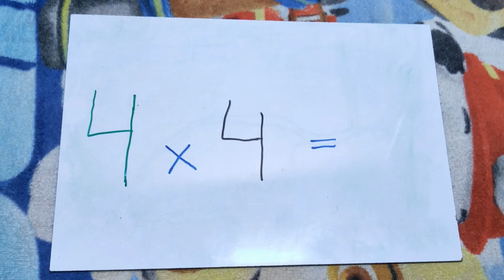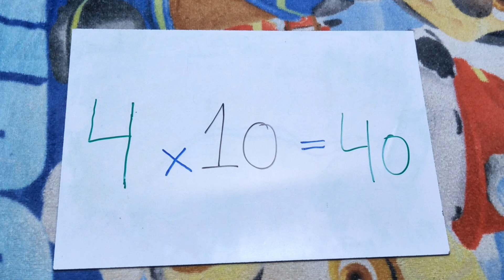Learn Multiplication Table of 4 l Maths Table l Table of 4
CLICK LINK FOR BEST OFFERS:
Dual Tip Brush Pens Highlighter
 Oil-Based Paint Markers
Caliart Acrylic Paint Set
UCreate Poly Cover Sketch Book
 Small Canvases for Painting
 Plastic Paint Pallets for Kids
18 inch RGB Ring Light Kit
Arts and Crafts Kit Ages 6 -12 | Kids Birthday Gifts
Resin Craft Nail Art Mix